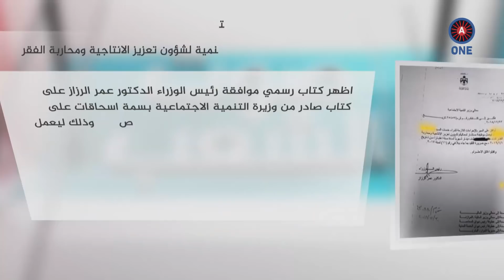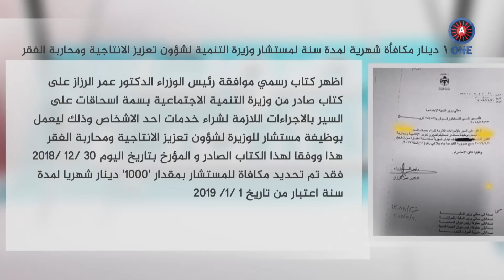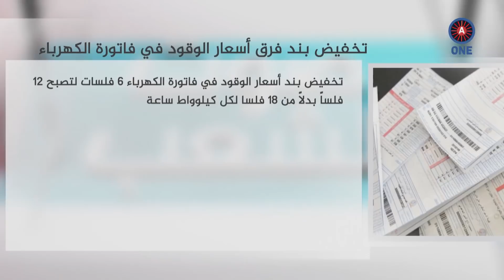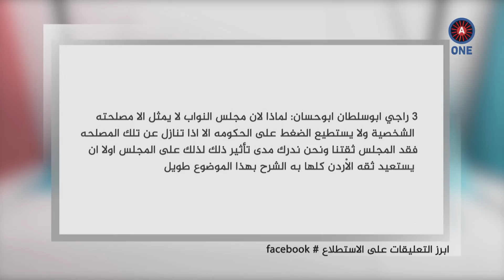صوت الشعب مع صدام المجالي - الحلقة الرابعة و الخمسون